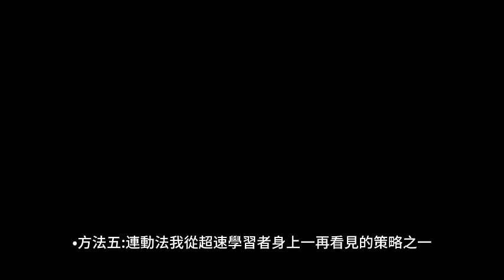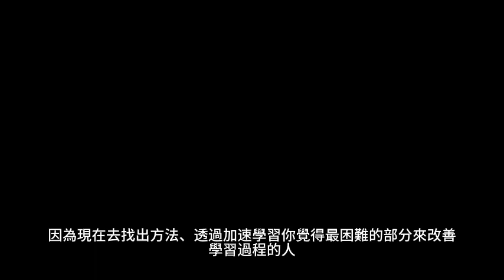第七章 法則4 反覆操練──直擊你最大的弱點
《超速學習》是一本講學習的書，封面上作者自稱一個月學會素描、一年學會四種語言，以及完成MIT的四年課程，這些聽起來互不相干但都很了不起的成就，讓人心生嚮往，是否閱讀本書之後就能跟作者一樣，能夠快速地學會你想學的東西呢？

當然是不會的，怎麼可能。《超速學習》的原文書名Ultralearning，直翻的話應該是「超學習」，沒有速，「快速」根本不是本書的重點，而是用怎樣的方法來學習可以達到最大的效果，當然翻譯並沒有翻錯，因為達到最大效果的學習可能不需要花那麼多時間，但是如果抱持著快速精通一項技藝的心態，來看本書的學習法，可能要失望了。歐幾里德都說幾何學內無帝王之路了，若是抱持著想走捷徑的方法來打開這本書，會發現沒有捷徑，只有方法。
本書講的是學習的方法，在學習之前我們要先學習「學習」本身，書中提到關於記憶、練習、回饋，都是很有意義的篇章，《超速學習》這個中文書名的背後邏輯，則是我認為真正有趣的地方。

我們在想辦法銷售一本書或一個觀點的時候，總是先預測讀者或觀眾想要什麼，在這個注意力經濟的時代，大家都在爭搶那為數不多又稍縱即逝的注意力，因此「超速學習」四字很有它的吸引力，誰不想學東西比別人快呢？花費短時間習得一項技能，是（有上進心）的大家都想要的，先被開頭吸引進來，就比較容易讓人往下讀。

但這書名吸引人，卻也並不能精準地傳達本書意旨，本書講的是更有意義，更深入的學習方法，這世界上做任何事都有需要學習的方法，就連學習也不例外，但書的寫作卻也有其固定模式可循，往往是從一個成功故事帶領，接著才談及那一章想要談的重點。

九個學習的重點，從先畫出重點的後設學習、專注投入的專心致志，走最短的路的直截了當、不斷練習的反覆操練，用測驗學習的提取記憶，聽取建言的意見回饋，提升記憶資訊能力的保留記憶、理解新事物的培養直覺，乃至突破舒適圈的勇於實驗，都是很好的建議。

例如學會語言，就可以運用書中的九種學習方法，其實也是最簡單的方法，就是把自己放到那個語言的環境裡去，規定自己不能使用母語，自然在幾個月之內就能小有成就，但越讀這本書越產生一種疑問，所謂的「學會」，到底怎樣是「會」，會跟人閒聊會點餐也是會，能夠用該種語言寫出文學作品或溝通深入議題，發現語言的規則與美麗，也還屬於「會」的範疇。

因此，本書的結尾非常動人，達成短期目標其實是開啟新的可能性，這點倒是接上了學習的真諦，學習的成果不是結束，而是開始，會持續發現更多值得探索深究的地方，學海無涯，本書給的就是一個在其中航行的指南針。

超速學習：我這樣做，一個月學會素描，一年學會四種語言，完成MIT四年課程 (電子書)